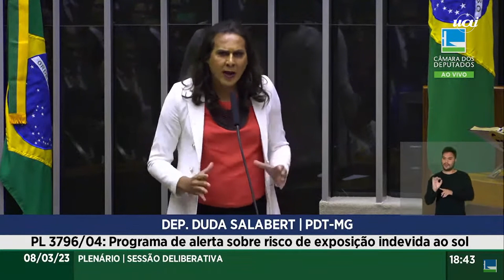Duda Salabert rebate fala transfóbica de Nikolas Ferreira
A deputada federal Duda Salabert (PDT-MG) rebateu a fala do deputado Nikolas Ferreira (PL-MG), que atacou mulheres trans durante discurso no plenário nesta quarta-feira (8/3), no Dia Internacional da Mulher.

"É essa estrutura de ódio que nos exclui do espaço político, mas eu digo para esses fascistas que querem nos ridicularizar, que nós somos o tamanho dos nossos desejos, nós somos o tamanho dos nossos sonhos", disse.